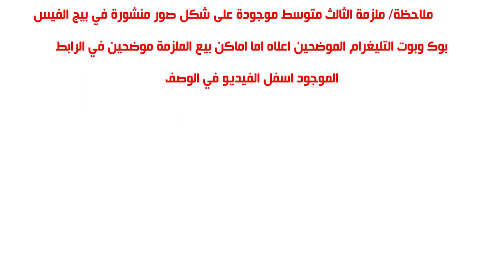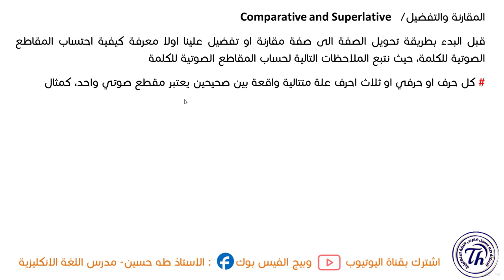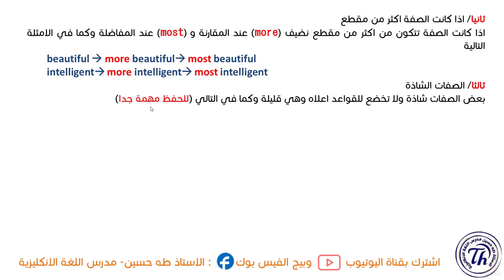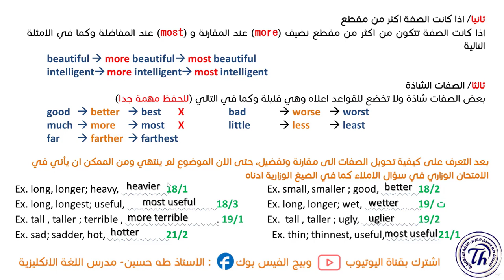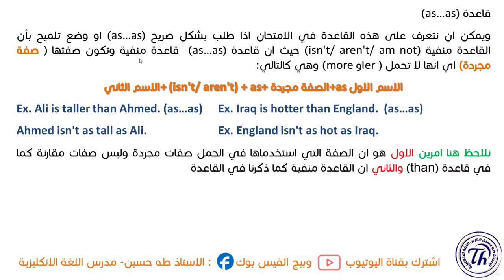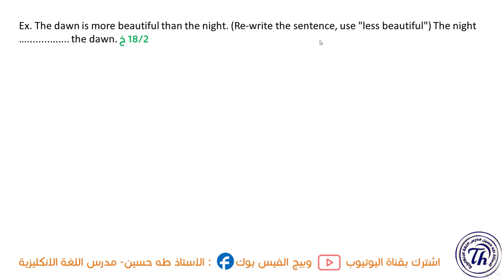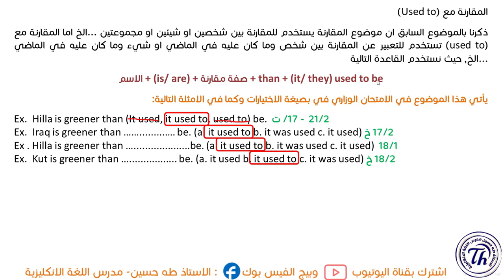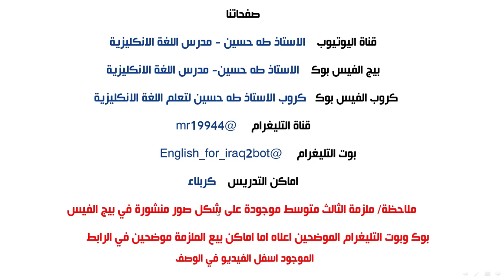الثالث متوسط/ اليونت الثالث الدرس الاول/ عالمنا/ موضوع المقارنة والمفاضلة/الاستاذ طه حسين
شرح اليونت الثالث/ الدرس الاول/ عالمنا/
المقارنة والتفضيل
قاعدة than/ as..as
   للصف الثالث متوسط متوسط + حل كتاب النشاط+  نماذج امثلة وصيغ اسئلة  للموضوع/ الاستاذ طه حسين.
يمكنكم الان حجز ملزمة الثالث متوسط بحلتها الجديدة من خلال وكلاء مكتب الطابعي في جميع انحاء العراق الموضحين في المنشور ادناه: